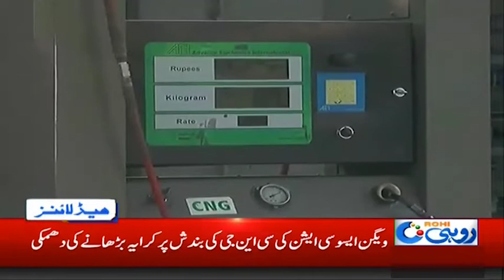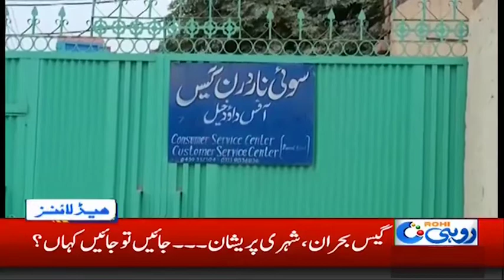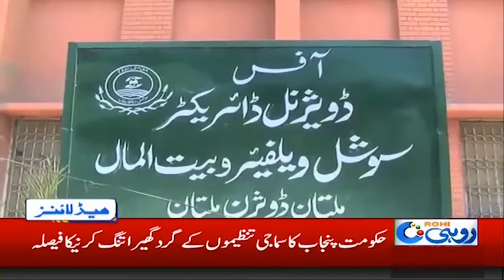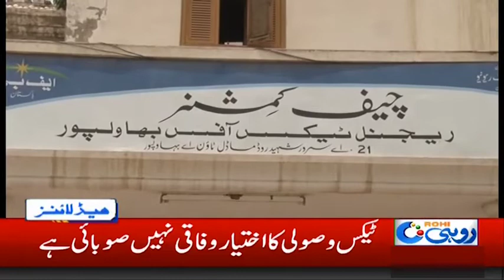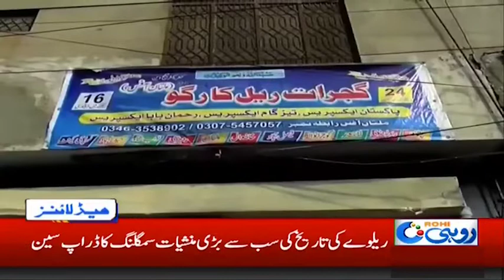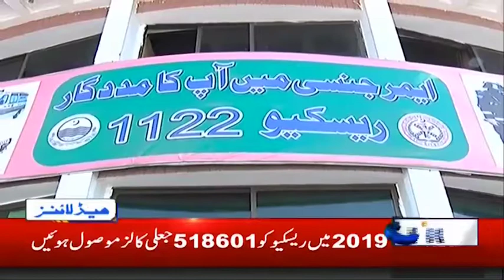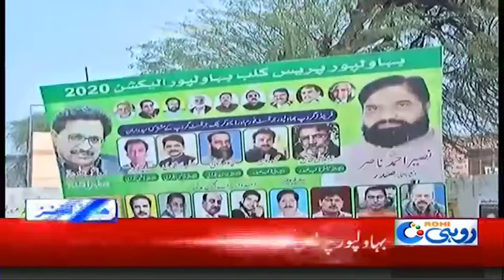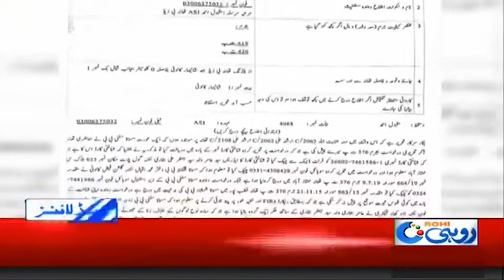News Headlines | 7:00am | 29 Dec 2019 | Rohi